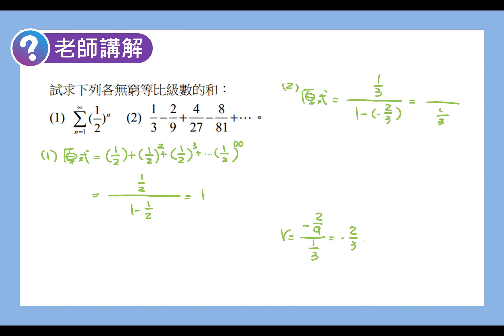數學C 笑傲統測 總複習講義 單元15-1 老師講解12